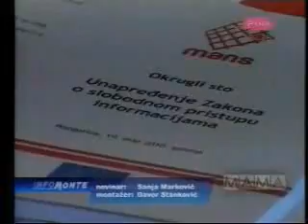19-05-2010 PINK - Okrugli sto Unapređenje zakona o slobodnom pristupu informacijama